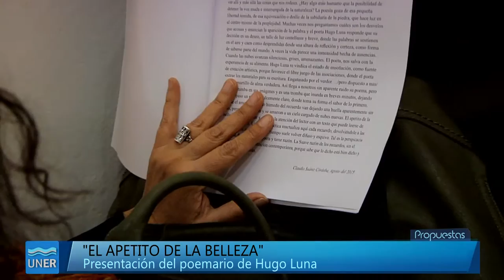Presentación poemario de Hugo Luna "El apetito de la belleza"